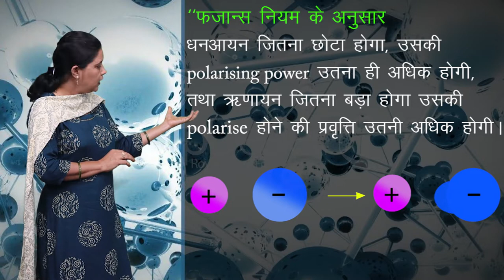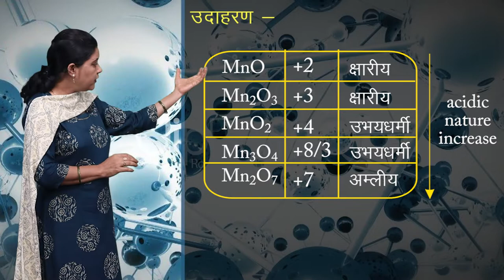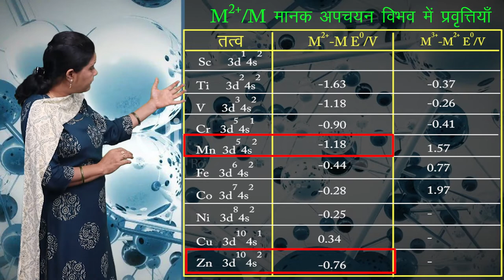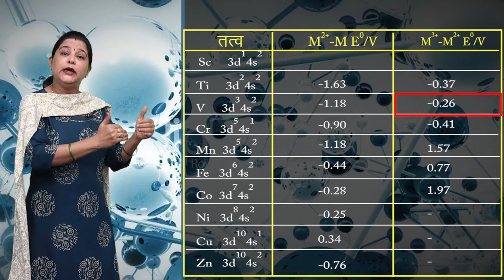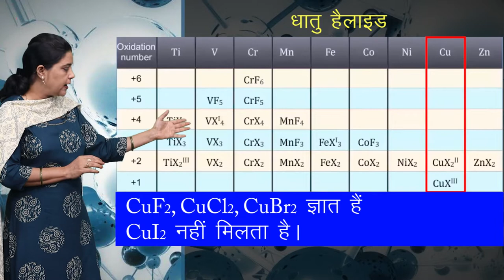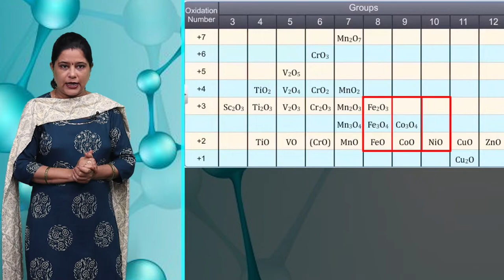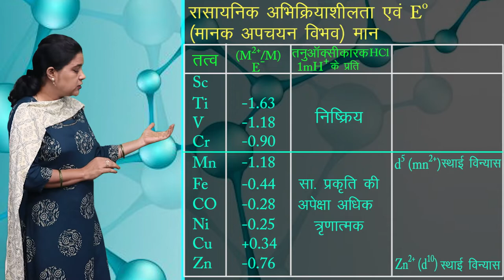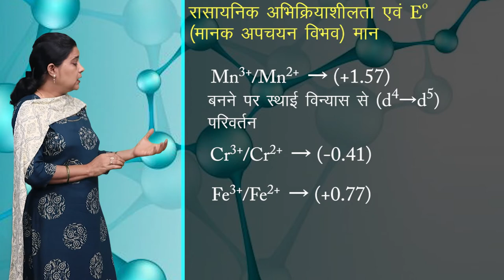CLASS 12th CHEMISTRY | CHAPTER - THE d AND f BLOCK ELEMENTS | d एवं f ब्लॉक के तत्व